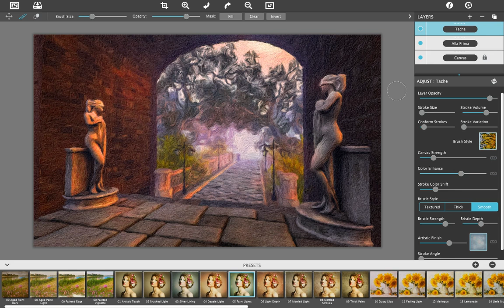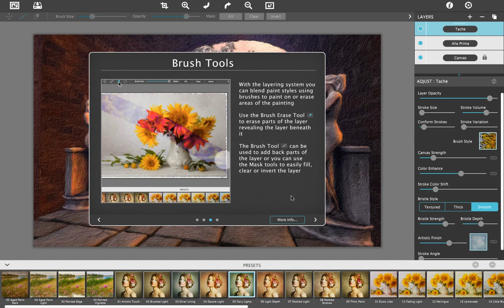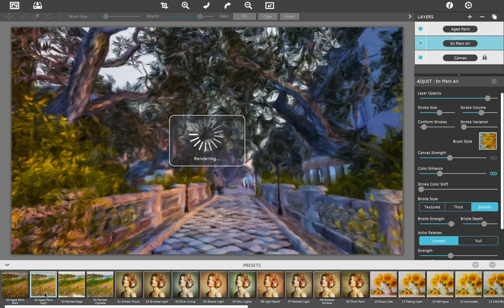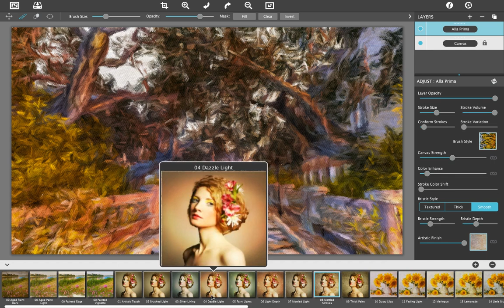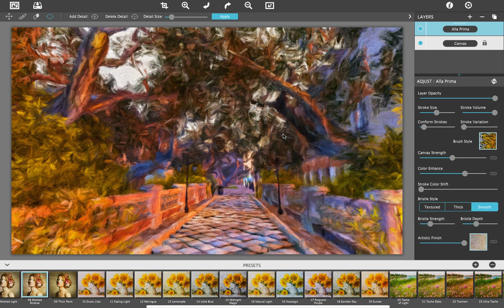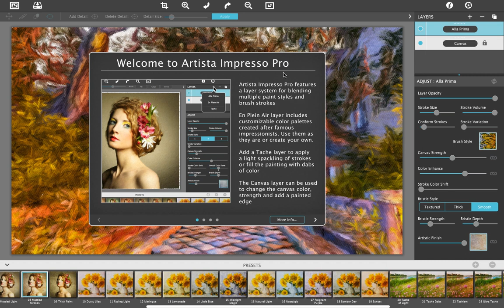Artista Impresso Pro Demo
A demonstration of Artista Impresso Pro on an Apple MacBook Air laptop. I use this app, amongst others, to manipulate images made in Second Life.